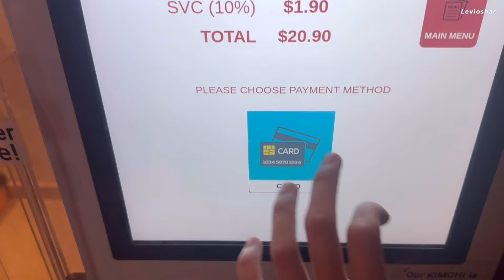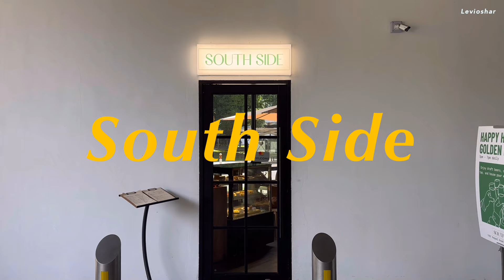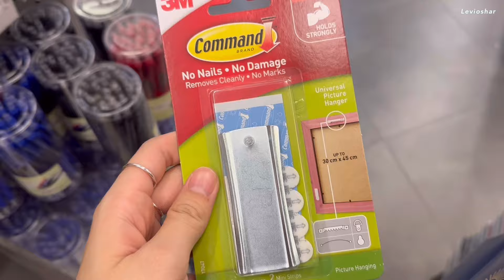Life in SG; Artsy Wall Clock Unboxing / Matcha Latte Attempts 🍵 / Spontaneous Movie Night 🍿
I’ll be in Shanghai when this vlog is uploaded. not sure if I’d be able to reply comments till then because …. great firewall of China 🤨

I didn’t get VPN so … we shall see.

Happy midweek, and have a lovely rest of the week ✨

Cafes/Bars/Restaurants:
- Mugung
- Silk Tea Bar
- September Coffee
- South Side